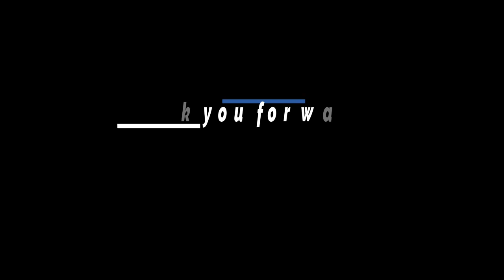Let's unlock Armor and Weapon Levels 80 for Death High Season 6. 01/18/2021.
Welcome back to SisBro Gamer channel.
== Death High Season 6, today is reset to floor 26. So tomorrow I will post video DH floor 41-45. This video is unlock Armor and weapon with shield levels 80 for ready Death High Season 6 high floor.
== Please comment under my video If you has problem about something  on LifeAfter or other  gameplay.
== Another, Sorry about error at some point in my video.
== Link video special event in LifeAfter gameplay:
== My name and server:
     - Name: SOKLENG
     - Server: Santopany
== Thank you again for like and watch my video🙏🙏🙏🙏🙏🙏
== If you has question about something please comment under video.
Wish you Good luck in your life.